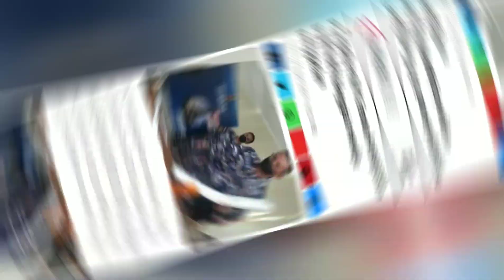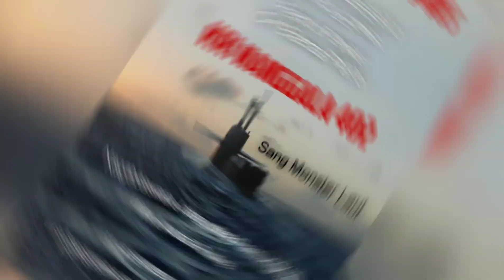Wira Ananta Rudira semboyan korps kapal selam RI kesedihan mendalam bangsa Nanggala 402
Wira Ananta Rudira
semboyan KORPS  kapal selam RI, kapal selam Nanggala 402 hilang kontak pada Rabu 22/04/2021, duka bagi bangsa Indonesia, Menhan RI berharap semua selamat.. oksigen akan mampu bertahan 72 jam dan akan bisa di maksimalkan bila mereka tenang dan tidur didalam kapal selam tersebut. doa kami untuk mu putra putri terbaik bangsa..